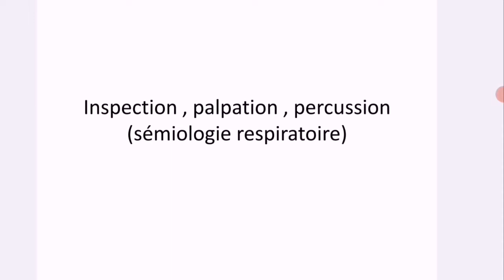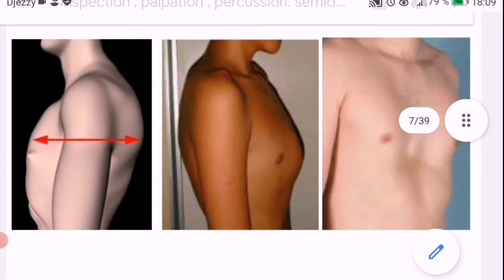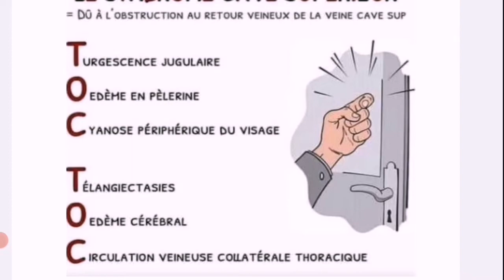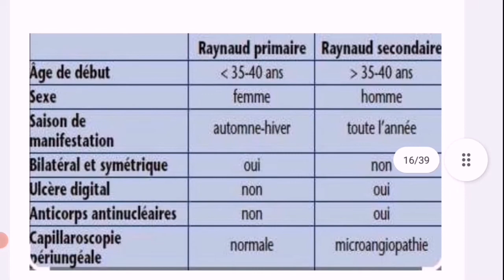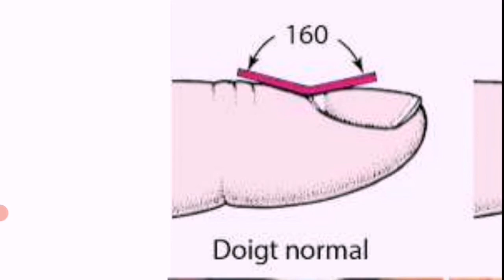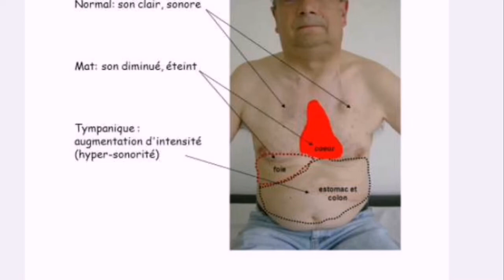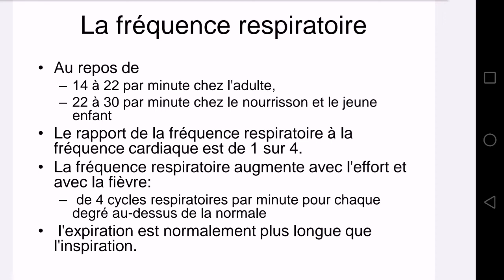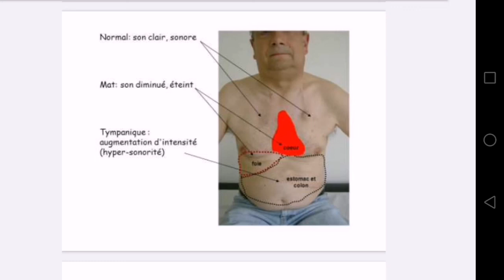les signes physiques respiratoires 1 (inspection, palpation, percussion).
ATTETION
01:01:15 à 01:06:36 je ne sais pas comment cette partie à décaler vers la partie palpation du cours mais cette explication devrait clôturer la vidéo et être dans la dernière partie percussion excusez moi je suis une débutante...

01:17:49 la fausse dyspnée de cheyne stockes ne se retrouve pas dans le cas de l'obésité mais seulement en cas d'insuffisance cardiaque sévère chez les obeses o observe plutôt la fausse dyspnée pick-wick

01:20:55 on va parler d'un épanchement pleural soit liquidien soit aérien

et je vous remercie pour votre attention !